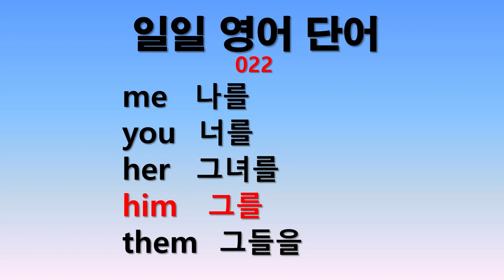일일 영어단어 022